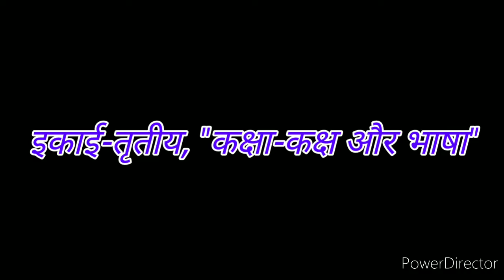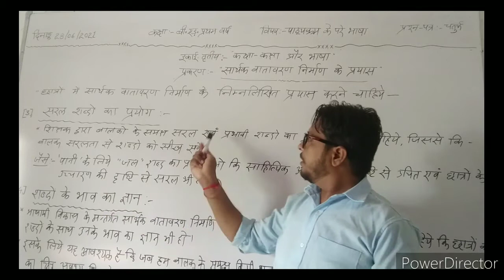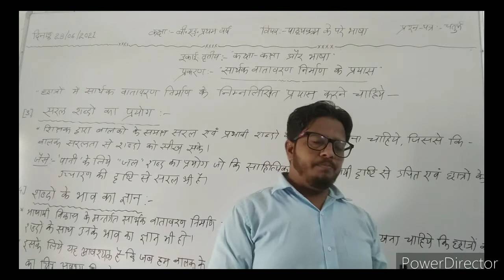दिनांक 28/06/2021बी.एड.प्रथम वर्ष, इकाई-तृतीय, प्रकरण:-"सार्थक वातावरण निर्माण के प्रयास"